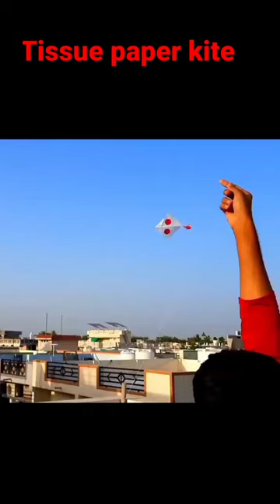How To Make Tissue paper kite